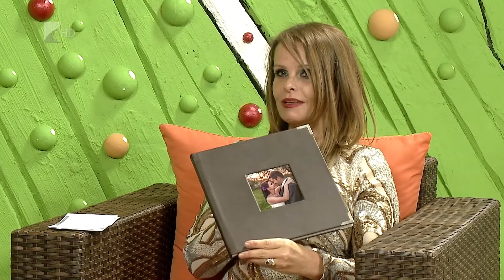Víg-Kend 2019.03.08. - 2. rész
A nőnapi Víg-Kend második részében folytattuk az esküvőhöz kapcsolódó témák átbeszélését. Gáll Tamással a hangulatos esküvői fotókról beszélgettünk. Seres Mónika csodaszép menyasszonyi ruhákat és elegáns vőlegény öltönyöket mutatott nekünk. Marton Béla pedig a pavlovi reflexet indította be a gyönyörű tortákkal és sütikkel.